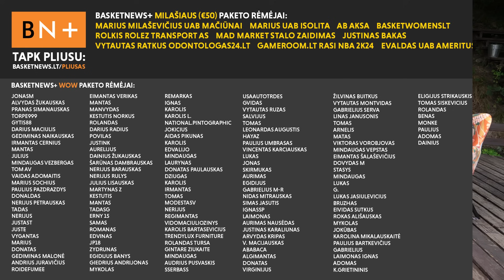Vasaros Live: Rimas Kurtinaitis ir Valdemaras Chomičius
Vienas olimpinis čempionas yra labai gerai, o du – fantastika. To ant šitos žemelės dar nebuvo – BasketNews „Vasaros Live“ apsilankė du auksiniai olimpiečiai. Įsitaisykite patogiau - Rimas Kurtinaitis ir Valdemaras Chomičius!

Visus BasketNews „Vasaros Live“ mato tik mūsų BN+ nariai.

BasketNews „Vasaros Live“ pristato CBet.